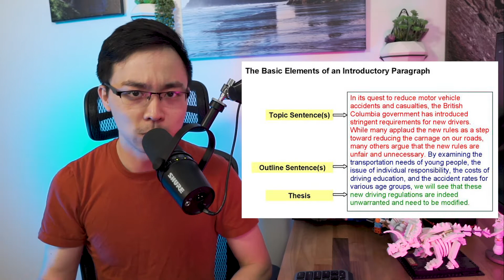An Easier Way to Think About SEO for Non SEO People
SEO can be a confusing topic for non SEO people. But it doesn't have to be. So in today's video, what I wanted to go over was how to make SEO a little bit more understandable for non SEO sort of people, or even people that are digitally inclined.

📥 DOWNLOAD my free Digital Marketing Jumpstart Kit to get more organic traffic and leads to your

0:00 - Introduction to An Easier Way to Think About SEO for Non SEO People

0:42 - What exactly is SEO?

So first things first, search engine optimization is the process in which you are trying to optimize content for search engines. In other words, you're creating content to make it easier for search engines, to understand exactly what it is that you are an expert in.

In many cases, when people are talking in the context of Google, they're referring to the EAT model of authority and making sure that you have a lot of topical a authorities so that you rank higher up in the charts.

But for a non SEO person, like you, the simplest way that I distill SEO to you is if you asked yourself what were some of the things that you know, that are the ins and outs of the particular business or service that you are running, what would you answer?

2:53 - If you're a non SEO person, here's a good way to think about SEO

A good way to think about SEO if you're a non SEO person, is what are those key questions that people are often asking you?

Answer questions like who, what, where, when, why and how, and if you answer those questions, then you've probably already started to tackle many of the things that people find themselves doing when they start approaching SEO on their sites.

3:31 -  Discover the fundamentals of SEO

if you just think about it in the context of what you learned in school, then it's actually not that hard to learn. Well, in school, you probably first started to learn how to write a paragraph. In which if you think about the parts of a paragraph, you have a key, main idea sentence.

From there, you have your supporting sentences for that main idea, and then you have some sort of concluding sentence.

And that's pretty much the same thing that you'd want to do from an SEO world, in which if you were to start to write SEO related content or try to be ranking content for search related phrases, what you're essentially doing is you're starting to build five paragraph essays, sometimes 10 paragraph essays, and all of these are just to dig deeper on a particular topic.

4:30 - Example of how you would want to do it

So let's say for example, you wanted to start a website where you top people, how to run a lawn mowing business.

Well, in that situation, you might have one particular journal entry in which it would be how to incorporate your lawn mowing business. And from there, you would start to dig into all the different things related to that particular topic. You might want to have a section for how to look up the state or local registration laws for that lawn mowing business.

Or you might want to share something around why it's important to form an LLC for your lawn mowing business. But you'll start to answer those sorts of who, what, where, when, why, and how questions.

5:27 - SEO is just another form of essay

If you really think about it, it's just another form of a school essay. It's just another form of a paper in which what you're doing is you're creating a page of value that helps explain it concept really well.

And then you're making it easy for a robot or a search engine to crawl your website, to read through all the contents in that page and show to them that you know what you're talking about with with respect to that particular topical phrase.

 How did you like that basic explanation of SEO?